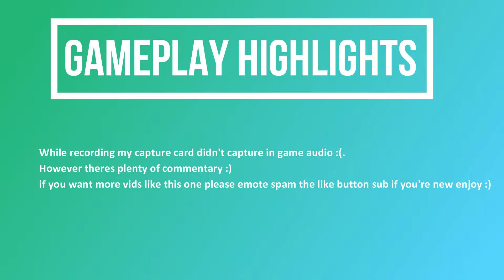For Honor-Being a gamer moments #1